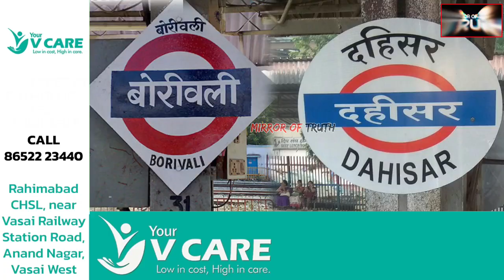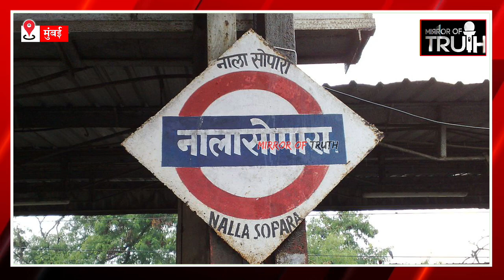Mumbai Train News : मुंबई चलती ट्रेन मामले में आया सच सामने | Mumbai Express Train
1) Mumbai Jaipur Express News
2) Mumbai Train News
3) Chetan Singh News
4) Mumbai Express Train
5) Mumbai Jaipur Train News
6) Mumbai Today News
7) Mumbai Express Train